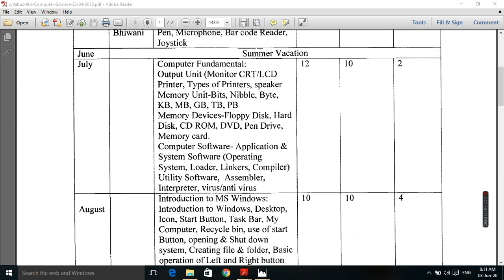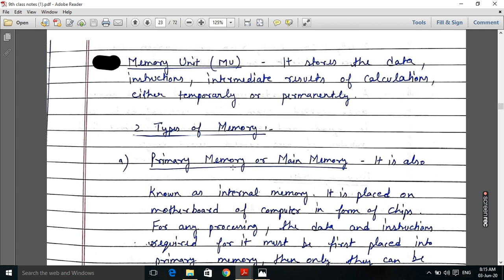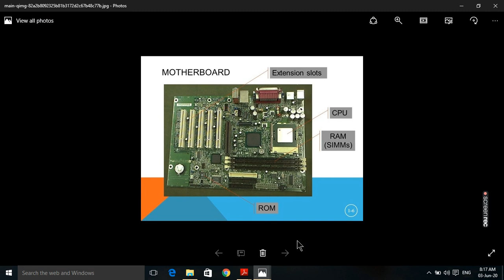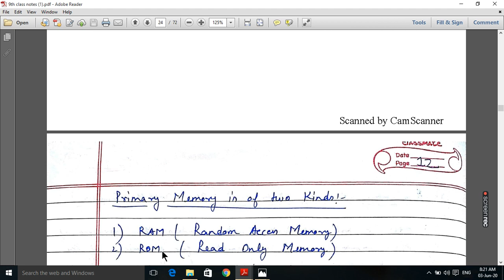3. Memory unit (part 1)